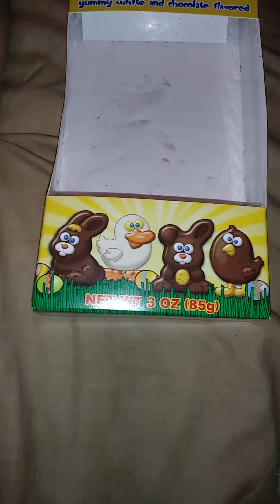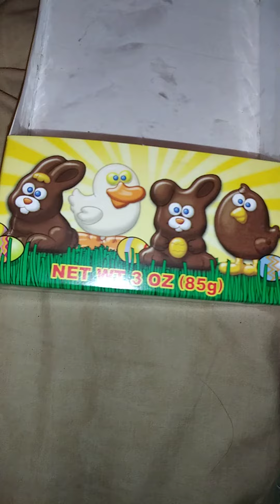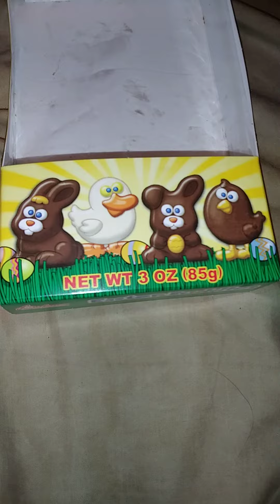April 19 2020 sunday 9 27 pm est ❤ 🐰 🐻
How do you wake up in the morning in the morning me like the white duck and one ear up ear down bunny gmaw temp 34 8 04 am est print time be yourself have a 👍 morning